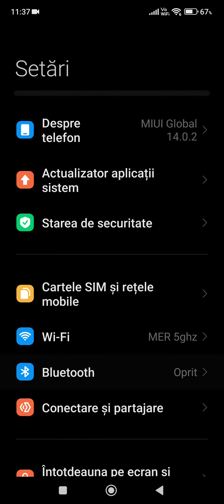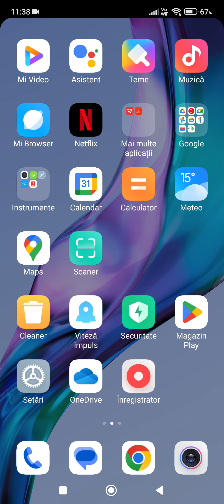Cum ascunzi 'Notch' pe tel Xiaomi.